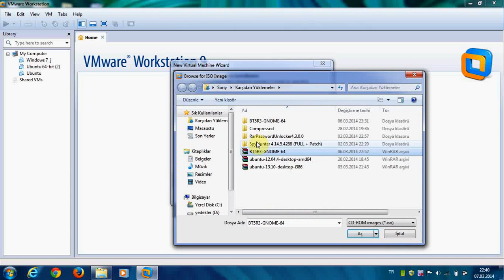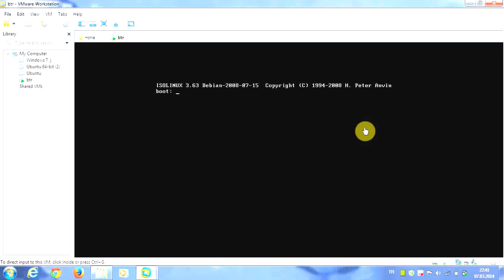BTR SORUNU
ppara